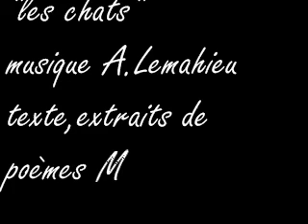"les chats ".chanson Alain Lemahieu(2011)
enregistré tout seul a ma maison